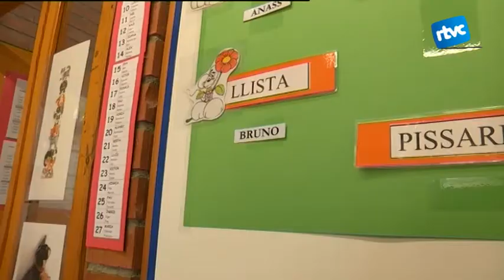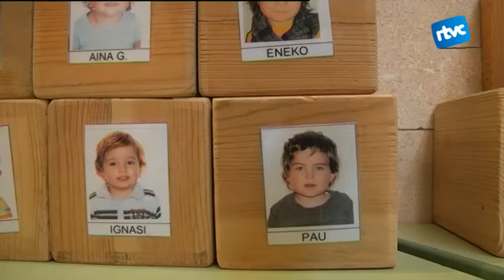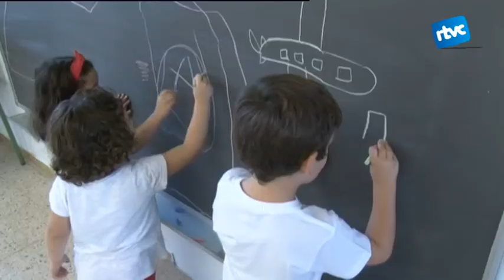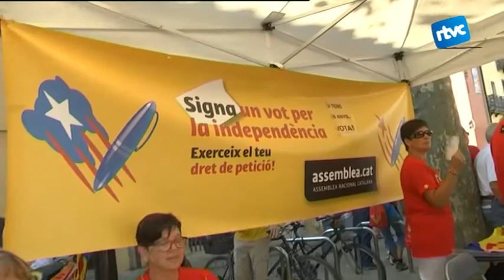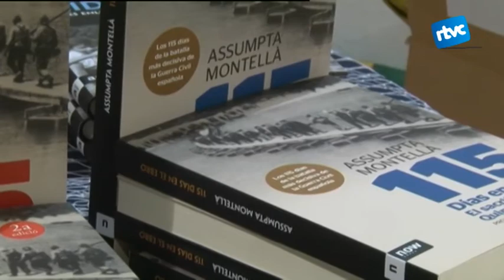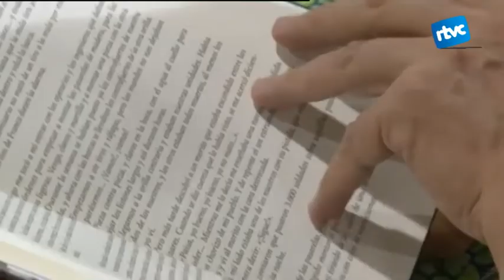Cardedeu Informatiu 14/9/2014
Cardedeu Informatiu corresponent al 14/9/2014